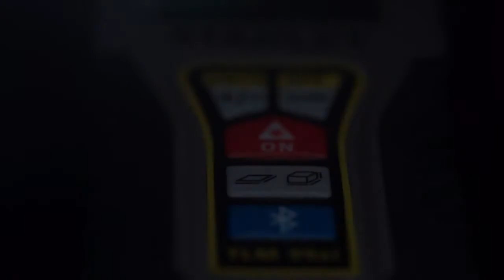Misuratore Laser Blutooth Stanley TLM 99SI - FerramentaMania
Precisione tipica: ± 2,0 mm.
L'utilizzo della App STANLEY Floor Plan abbinata al misuratore con connessione Bluetooth® consente di prendere le misure con precisione e di visualizzarle immediatamente nella planimetria, che si ridimensiona in rapporto alle misure prese
Portata: da 10 cm a 35 metri
Protezione a pioggia e polvere (IP 54)
Funzioni: misura continua, calcolo della superficie, volume e distanza, addizione e sottrazione
La confezione include: batterie